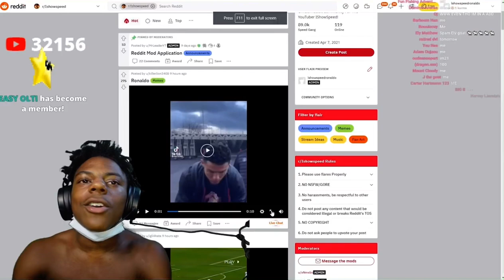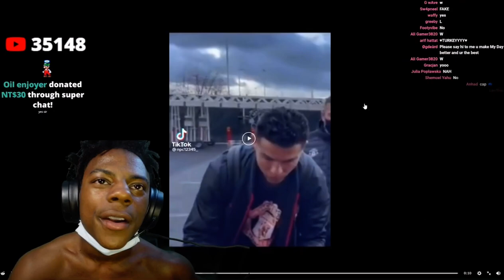Cristiano Ronaldo Knows About IShowSpeed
Credit to Creator(s):@IShowSpeed

ishowspeed 9 million subs
ishowspeed
ishowspeed hits 9 million subs
ishowspeed 9 million trolled
ishowspeed calls the police
ishowspeed police
ishowspeed 911
ishowspeed stream sniped
ishowspeed plays fall guys
ishowspeed arrested
ishowspeed gets arrested on stream
ishowspeed arrested irl
cr7 knows speed
ishowspeed cristiano ronaldo
cristiano ronaldo knows ishowspeed
ronaldo knows who ishowspeed is
ronaldo knows ishowspeed
ronaldo speed
ishowspeed cr7
crista ronaldo speed
ishowspeed crista ronaldo
cr7 ishowspeed